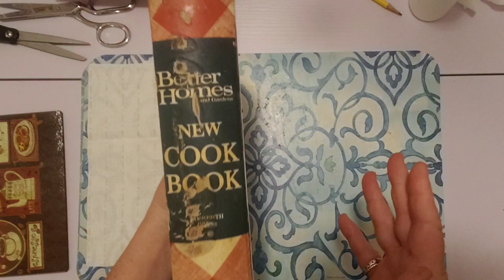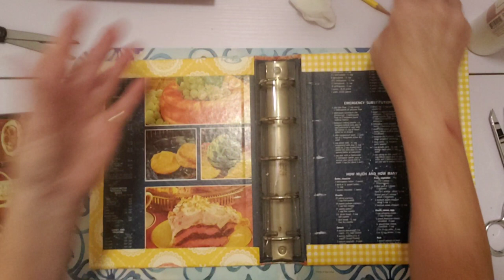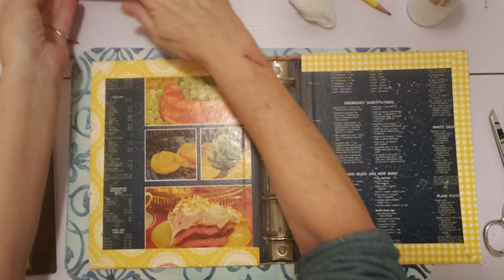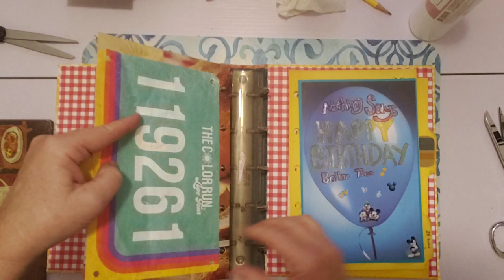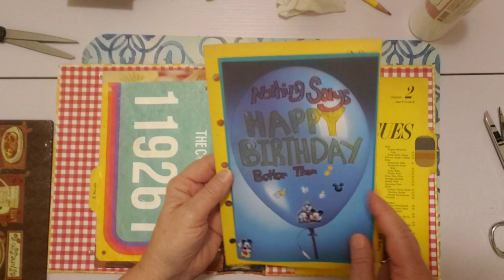Covering a 5 Ring Binder - Part 2 - The Finish - Better Homes & Gardens Cookbook Journal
Hello Friends, I am finishing the spine and the inside of this 5 ring binder.  I LOVE how it turned out.

Favorite Tools and Craft Supplies and more:
HP Sprocket 200
Adhesive Photo Paper
Crop a Dile
Corner Rounder
Wax Cord Bookbinding kit
Art Glitter Glue
Circle Punch .50 inch
Retro Flower Punch
Ranger Archival Ink Coffee
Ranger Archival Ink Coffee Refill
Ranger Archival Black Ink stamp pad
Ranger Archival Ink black ink refiller bottle
Ranger Archival Black Ink stamp pad - jumbo size
Electric Portable Heating Lunchbox